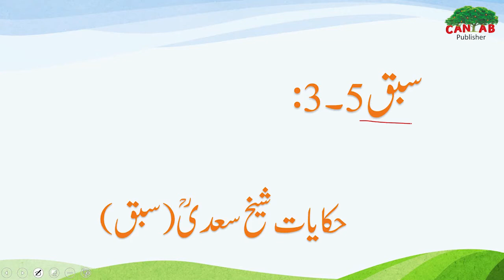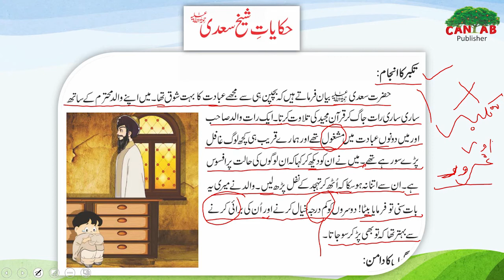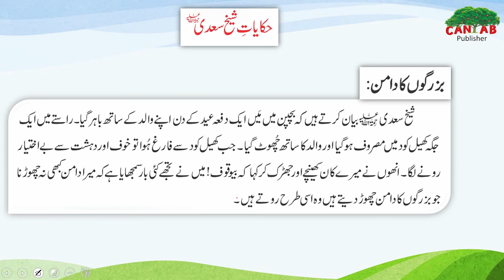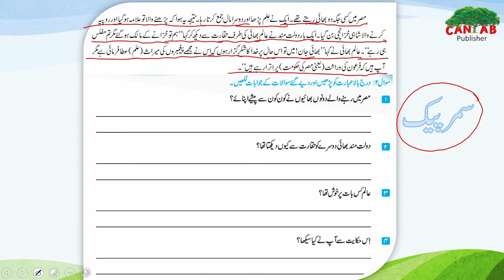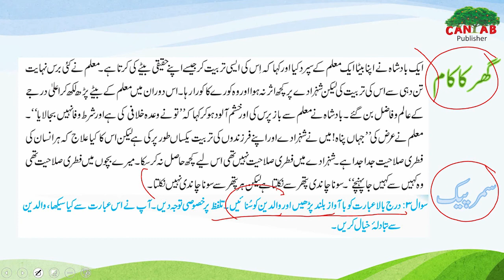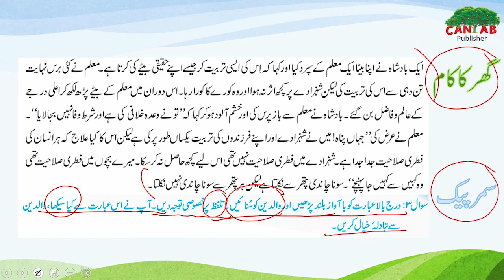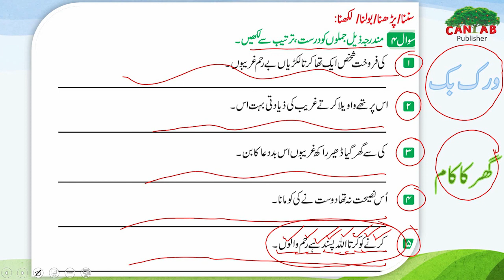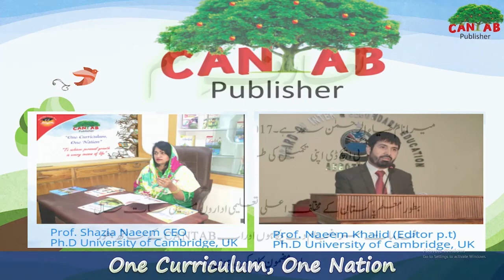Urdu Class 4 Chapter 5 Lecture 3